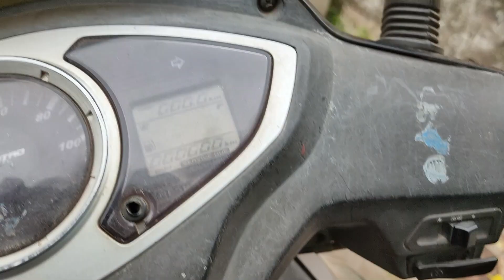I don't know what I'm saying...